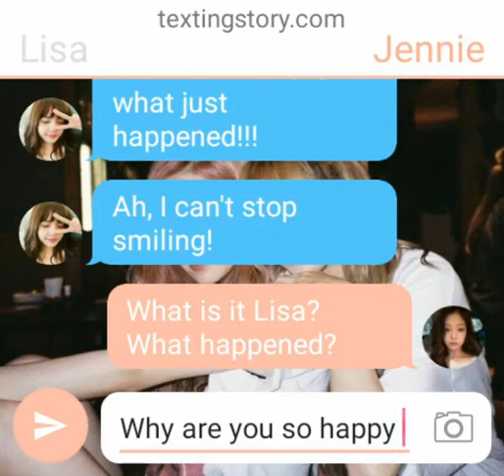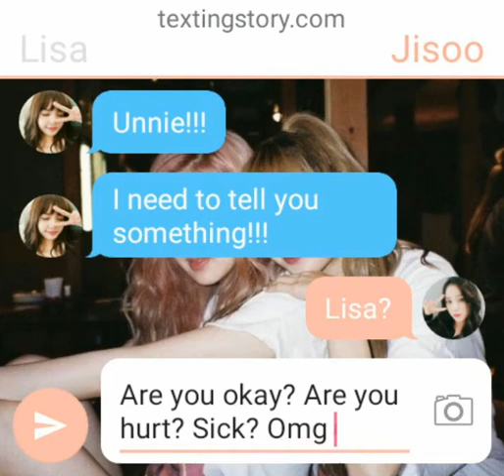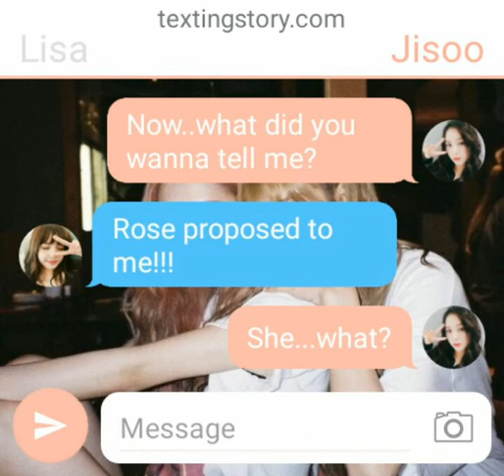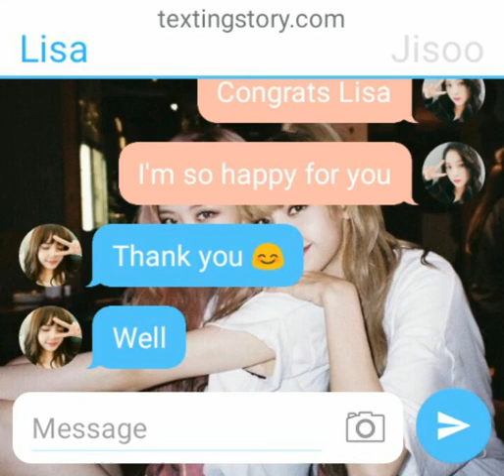[Mini Text Story] Chaelisa [Part 2]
I might make a 3rd part about the wedding ^^